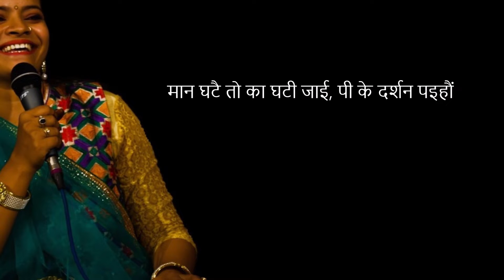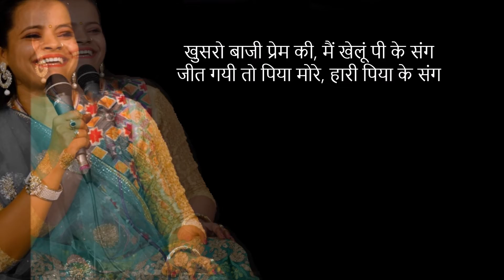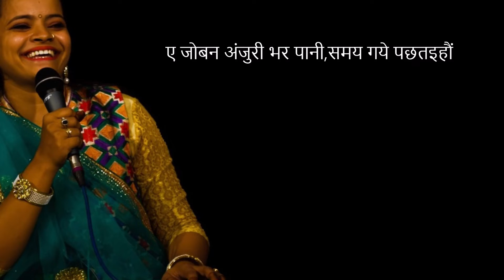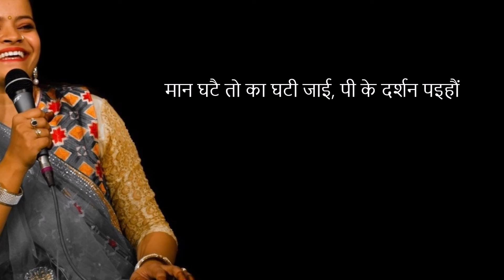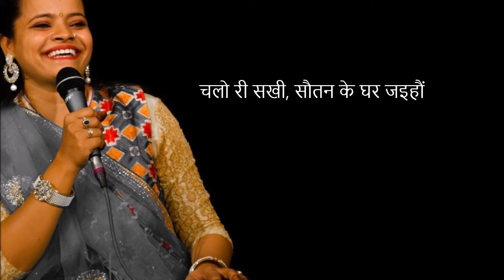Folk of India | अमीर खुसरो का तराना | चलो री सखी सौतन के घर जइहौं | Chandan Tiwari | चंदन तिवारी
चलो री सखी,सौतन के घर जइहौं
मान घटै तो का घटी जाई, पी के दर्शन पइहौं

रचना: आमिर खुसरो व अन्य
गीत संयोजन,संगीत व स्वर: चंदन तिवारी
संगीत संयोजन: उपेंद्र किशोर
हारमोनियम: शैलेंद्र शर्मा व्यास
निर्माण व प्रस्तुति: लोकराग

सर्वाधिकार सुरक्षित